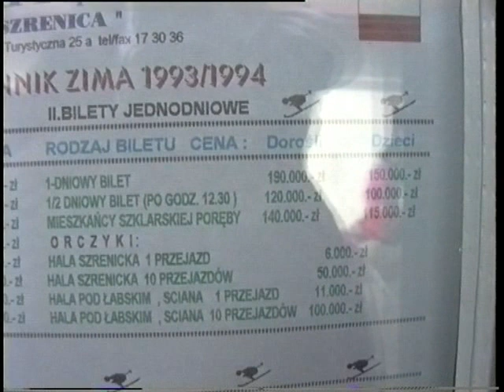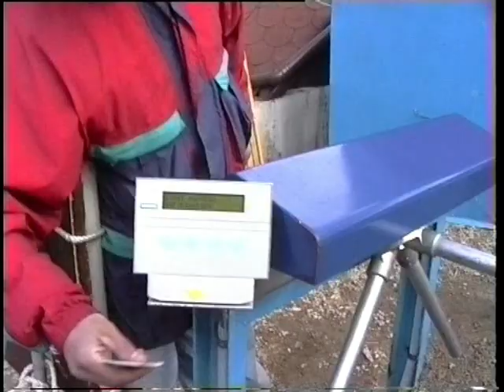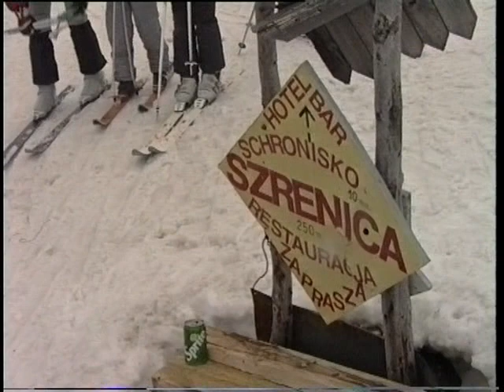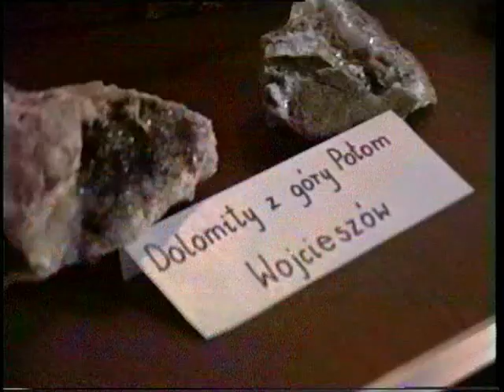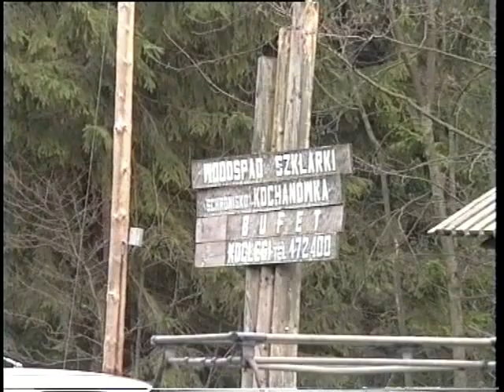Ze Szrenicy na nartach w 1994r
W Szklarskiej Porębie w marcu 1994.